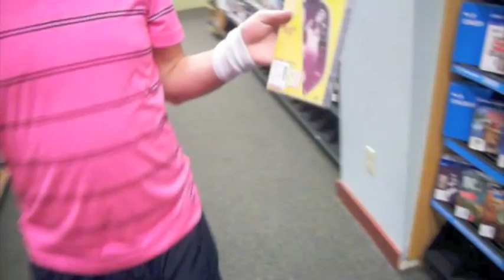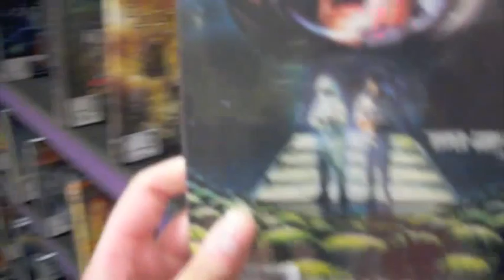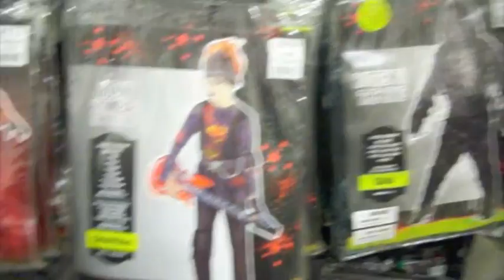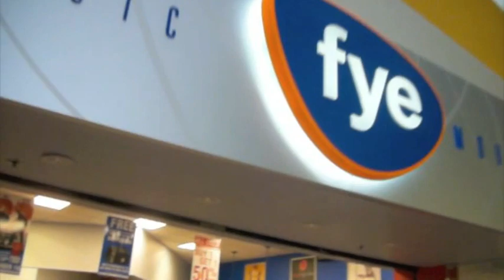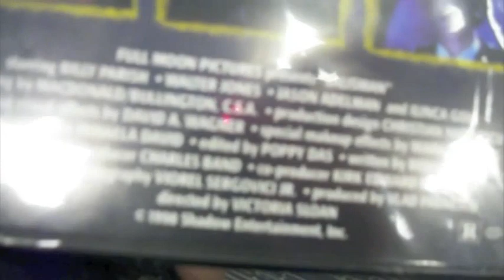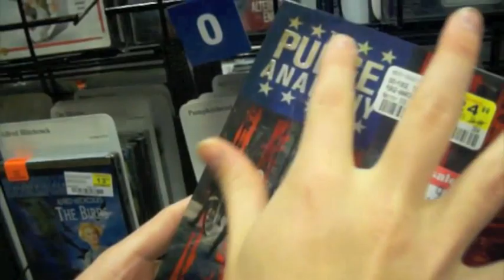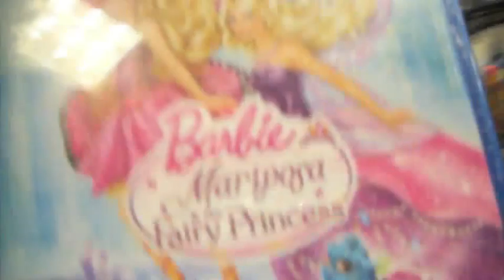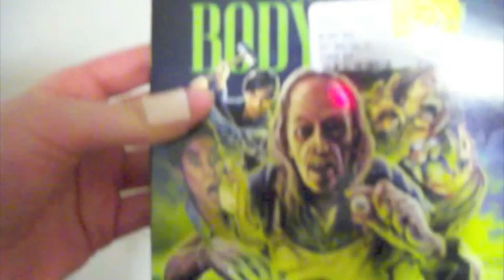Movie Hunting 10/23/14: Back To Barnes & Noble and More!!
This is my fifth video of my new series Movie Hunting when I go out and go to movie stores to search for DVDs and Blu-rays and then show what I picked up. In this one I go movie hunting with my friend Doug and we go to back to Barnes & Noble in Paramus NJ and more amazing places!